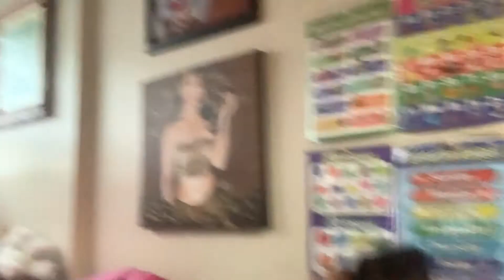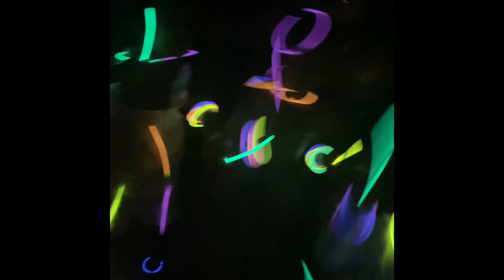Kamaiah turns 5 | Jojo Siwa theme birthday | Glow stick party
Kamaiah celebrated her 5th birthday with family and was so happy.

Shequoya Snapchat: Quoya2254

Kevin Snapchat: Kevingunner5

Love Always,
DW Fam